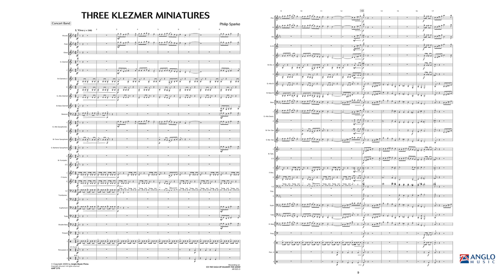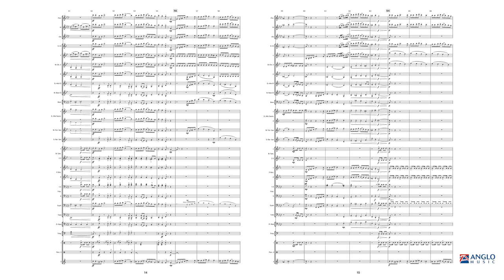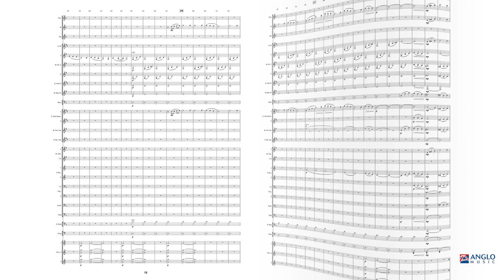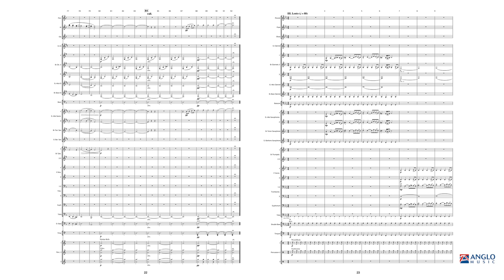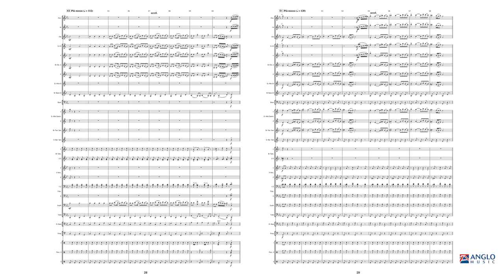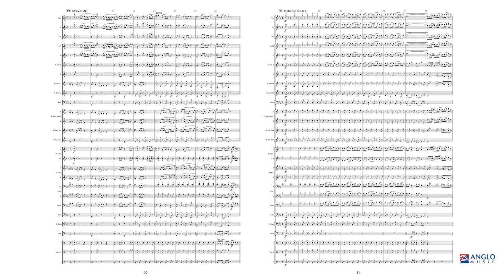Three Klezmer Miniatures – Philip Sparke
Anglo Music Midway Series Grade 3 – Duration: 07:30

AMP 275-010